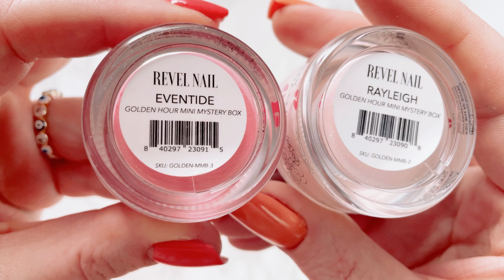Sprawdzone sposoby na wpadki na tytanach - zaklejone buteleczki, top bez połysku | Marisa z Pazurem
Cześć kochani, dzisiaj filmik pełen trików i sprawdzonych sposobów na typowe wpadki przy robieniu mani tytanowego w domu, jak poradzić sobie z zaklejonymi buteleczkami? Jak położyć top żeby się zawsze pięknie błyszczał? Zobaczcie sami! Pozdrawiam serdecznie i zapraszam do subskrypcji!

Lista produktów których regularnie używam:

Kolory Revel użyte przeze mnie:
Peaking - niedostępny
Rayleigh i Eventide (seria limitowana)

Dla informacji – nie jestem w żaden sposób sponsorowana a wszystkie produkty pokazane zostały zakupione przeze mnie z własnych środków. Jeżeli chcecie wiedzieć coś więcej o produktach użytych w filmiku zostawcie komentarz, chętnie odpowiem 😊

Uwaga - nie jestem profesjonalną stylistką paznokci, wszystkie stylizacje i triki wypróbowuje wyłącznie na sobie, nie robię paznokci innym osobom. Jeżeli moje porady budzą twoje wątpliwości to proszę skonsultuj się z profesjonalistą - stylistą paznokci.

Song: Waves
Music composed and recorded by Oak Studios.